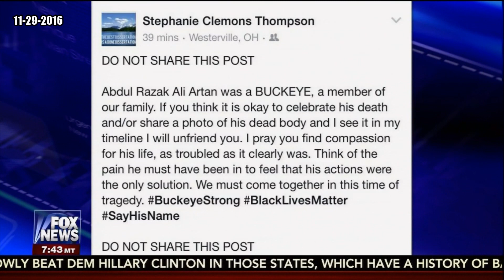Police Needed to Exercise More Control with Ohio State Campus Stabbing Attack?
The Beat Goes On as Dana Loesch vs. Nomiki Konst debate if  law enforcement Officer Alan Horujko acted too quickly to prevent further death on the Ohio State Campus.